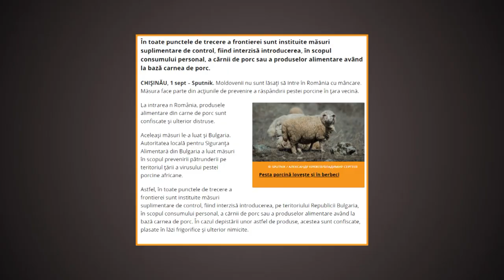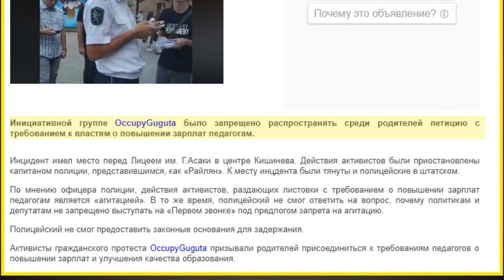dezinFAKEtarea cu Ana Sârbu / 04.09.18 /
Este o emisiune de analiză a știrilor manipulatorii și a celor false, care au fost realizate de instituțiile media din țară, dar și de peste hotare.